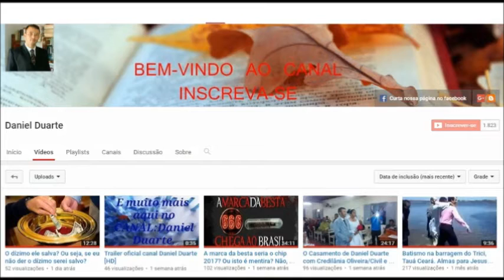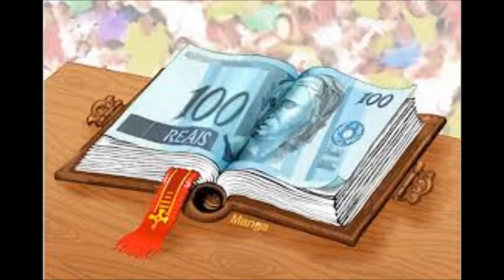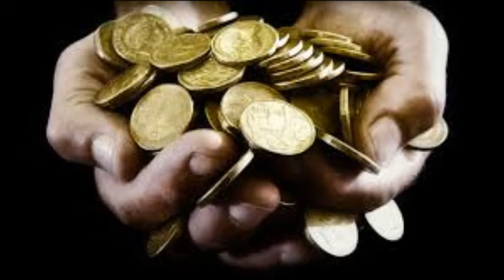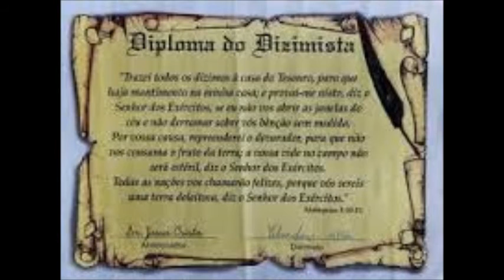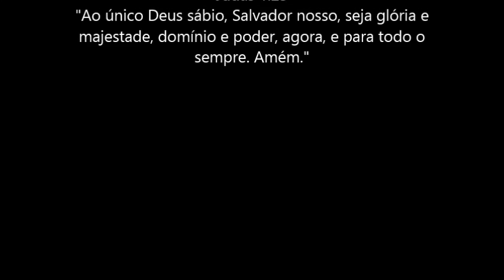A Teologia da prosperidade #2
Olá, sejam todos bem-vindos ao canal Daniel Duarte, é com grande satisfação que vos apresento a mais um vídeo. Grato pela vossa atenção, e se você ainda não é inscrito no canal ©Daniel Duarte, o que está esperando inscreva-se já, e dê aquela força ao nosso canal, e não deixe de assistir aos vídeos (e você até pode sugerir vídeos para o canal Daniel Duarte) e compartilhar e deixar o seu comentário✍ e like.

Não é preciso de muito para provar que a teologia da prosperidade é uma mentira! Jesus não
prometeu riquezas para ninguém nesse mundo! Muito pelo contrário, nos alertou que seríamos afligidos e sofreríamos pelo seu nome (Mateus 10: 16 ao 22). Jesus prometeu vida eterna para aqueles que se arrependerem de seus pecados e o seguirem (Romanos 6: 23; Mateus 16: 24 ao 25 4: 17). Cristo, quando disse que veio para dar vida em abundância (João 10: 10), se refere à vida eterna e não à prosperidade financeira e às riquezas materiais, como é pregado em certas igrejas.

Em Mateus 19: 29 ao 30 há uma promessa de recompensa: Jesus disse que todo aquele que deixasse sua família por causa de seu nome receberia muitas vezes mais e também a vida eterna. Em algumas versões bíblicas está escrito 100 vezes mais. Essa promessa não foi destinada apenas para eles e sim para todo cristão, principalmente para os missionários, que ainda nos dias de hoje não deixam apenas seus interesses ou atividades de lado, como também dedicam todo o tempo de suas vidas para servir a DEUS, muitas vezes abandonando o emprego e a família por amor ao evangelho. O que é essa recompensa? Receberemos em vida? Os apóstolos e discípulos de Jesus deixaram para trás seus lares e suas famílias, passaram necessidades, foram perseguidos e martirizados (Atos 5: 17 ao 18 7: 59 ao 60). Eles nunca foram ricos ou prósperos financeiramente (Atos 3: 6), pelo contrário, o pouco que tinham dividiam entre os irmãos (Atos 4: 33 ao 35; Provérbios 28: 27 ). Em 2 Coríntios 8: 2 ao 9 fala sobre a oferta arrecadada para os cristãos pobres da Judéia que mesmo passando por tribulações e sendo pobres ofertaram com grande generosidade voluntariamente. A Bíblia não diz que eles receberam em dobro o que ofertaram ou receberiam depois, como também é pregado por aí. Toda oferta deve ser oferecida com amor não esperando receber algo em troca! (Marcos 12: 42 ao 44). A Bíblia diz que em tudo eram mais ricos do que os outros, na fé, na Palavra, no conhecimento e no amor para com o próximo. Eles não passaram a ser, eles eram mais ricos que os outros e eram pobres! O versículo 9 do mesmo capítulo afirma que Jesus era rico e se fez pobre para que nós nos tornássemos ricos por meio da pobreza dele. Jesus Cristo foi rico em vida humana? Não! A riqueza mencionada nessa passagem também não é material! É espiritual, é a vida eterna! Seremos transformados! Todos os salvos desfrutarão de riquezas e não mais passarão necessidades! (Lucas 6: 20 ao 23), Nem fome, nem sede e nem dor alguma (Apocalipse 21: 3 ao 4). Jesus deixou sua glória e se fez servo para cumprir a vontade do Pai (Mateus 20: 28). Jesus se agrada que padeçamos por ele, que sejamos perseguidos e maltratados pelo seu nome (Mateus 5: 11 ao 12).

Mesmo depois de tudo isso você pode se perguntar: e quanto a Abraão, Isaque, Jacó, Davi e Salomão? Eles eram reis de seus povos e também extremamente ricos. Eles foram escolhidos por DEUS para guiar o povo segundo a promessa de DEUS para Abraão (Gêneses 12: 2 ao 3 13: 15 ao 16), mas não amavam sua riqueza (Provérbio 3: 13 ao 15; Eclesiastes 5: 10). Deus apareceu a Salomão em sonho e perguntou:

– O que queres que eu lhe dê? Salomão poderia ter pedido qualquer outra coisa, mas pediu sabedoria para guiar o povo (1 Reis 3: 5 ao 13). Deus se agradou disso e deu muito mais do que sabedoria a ele. Salomão foi o mais sábio dos reis como também o mais rico de toda história.

Tudo é determinado por DEUS, sua vida, sua salvação (Romanos 8: 29 ao 30; 9: 11 ao 18). Deus já tem seus escolhidos (Efésios 1: 4 ao 5 e 1: 11 Romanos 9: 19 ao 24), sua vontade será cumprida (Isaías 46: 10) e nada nunca saiu e nem sairá do seu controle (Mateus 10: 29). Deus conhece o coração do homem (1 Samuel 16:7 Lucas 9: 46). Deus dá a quem quer e como quer, fez todas as coisas para os seus próprios fins e até o ímpio para o dia mal (Provérbios 16: 1 16: 4). Todas as coisas contribuem para o bem daqueles que amam a DEUS (Romanos 8: 28). Somos ricos ou pobres apenas porque Deus determinou assim, mas isso não quer dizer que essa situação não possa mudar, logicamente podemos passar de um estado para o outro em qualquer uma das duas situações, pois somos humanos e não conhecemos o amanhã, nem sabemos o que DEUS preparou para nós. Seus caminhos não são os nossos caminhos e os nossos pensamentos não são seus pensamentos (Isaias 55: 8). Jó na sua tribulação passou do estado de rico para pobre e depois se tornou ainda mais rico.